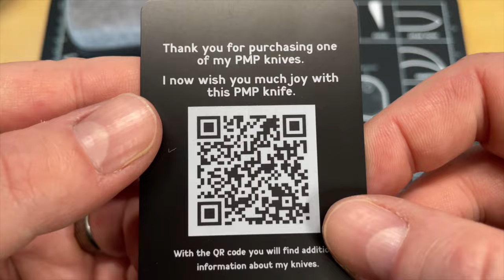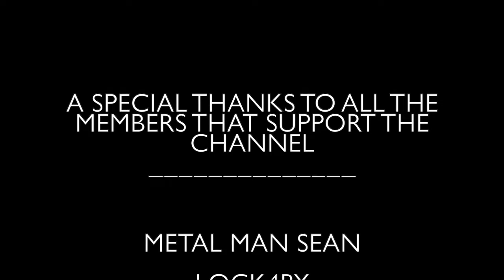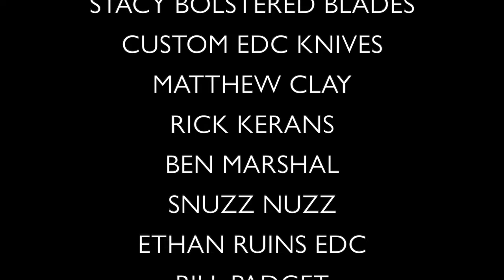HOW HAVE I MISSED THIS ONE??? I MAY BE IN LOVE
MAN I AM SO GLAD THIS CAME IN... I'm this one , its just too good not to

Having a VPN these days is almost a necessity and if you're worried about the government checking up on you it's a good way to help curtail that, use my affiliate link to get some savings

1000/6000 grit combo
600/2000 grit combo